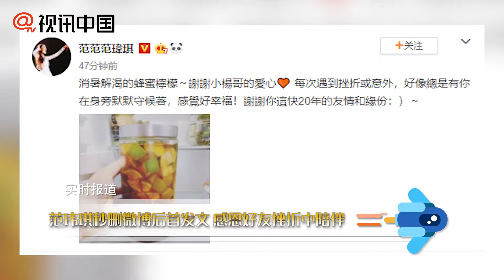范瑋琪秒刪微博后首發文 感恩好友挫折中陪伴！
9月9日，范瑋琪在微博曬出一杯茶飲，并配文：“消暑解渴的蜂蜜檸檬~謝謝小楊哥的愛心每次遇到挫折或意外，好像總是有你在身旁默默守候著，感覺好幸福！謝謝你這快20年的友情和緣份：）~”9月8日晚，范瑋琪曾發文回應梁靜茹離婚：“我從來不是大嘴巴！保護！永遠……保護你，守護你，陪伴你~愛你。”隨后她秒刪微博。